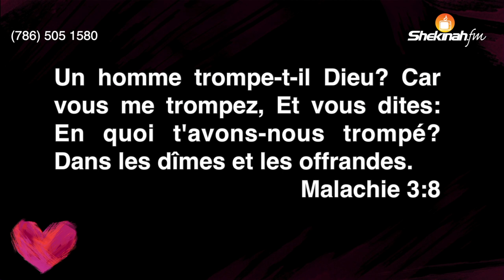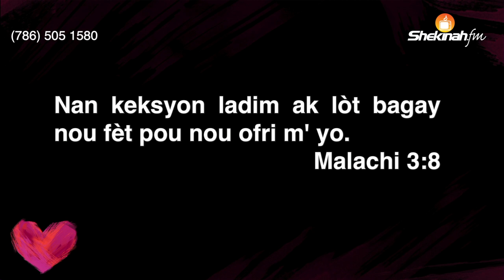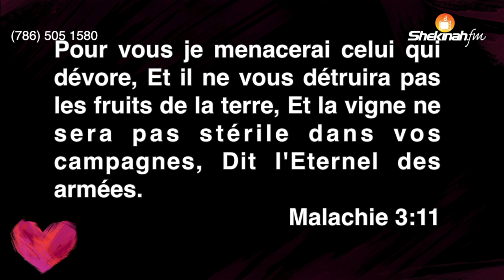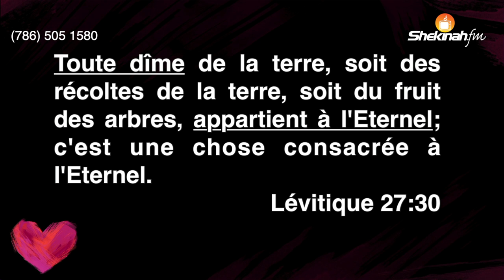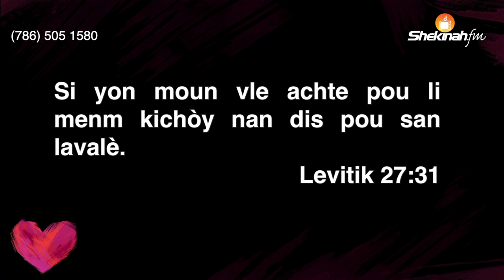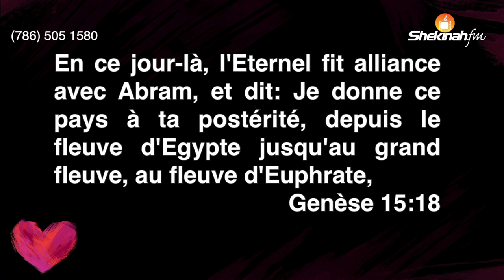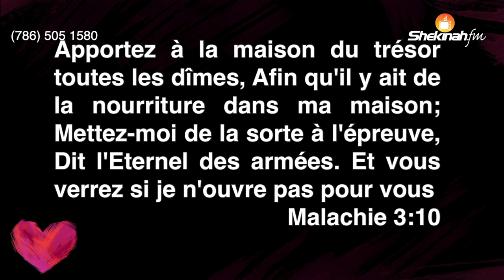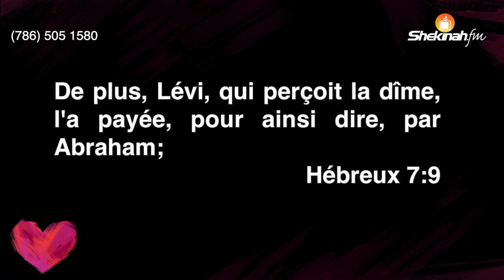Pasteur Gregory Toussaint | Percée Financière | Tabernacle de Gloire | La parole